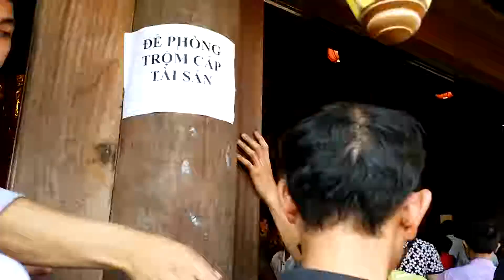HỘI CHÙA PHẬT TÍCH XUÂN 2019 | THAIVITV